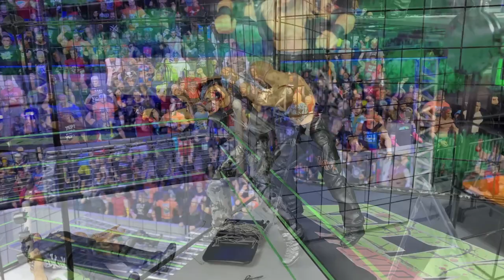Biggest WWE Figure OMG Moments! (2021-2023)